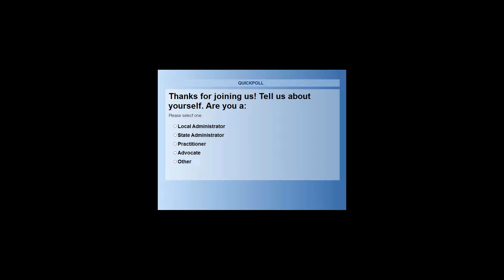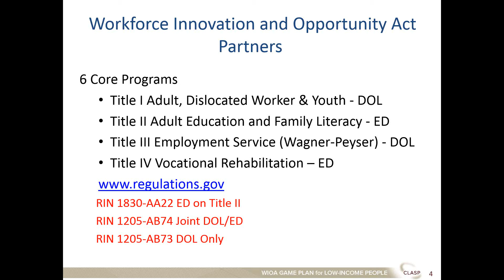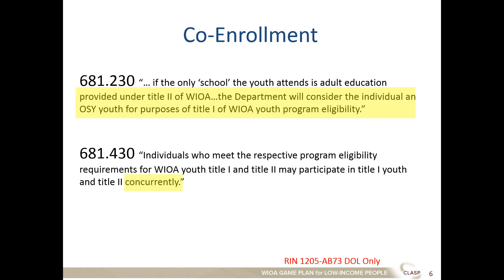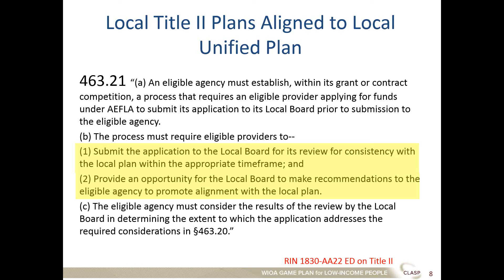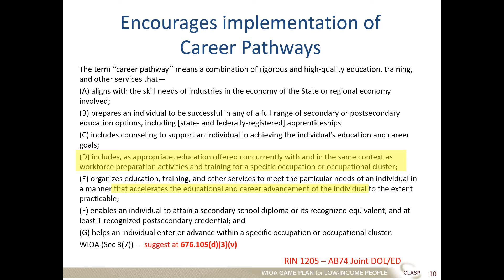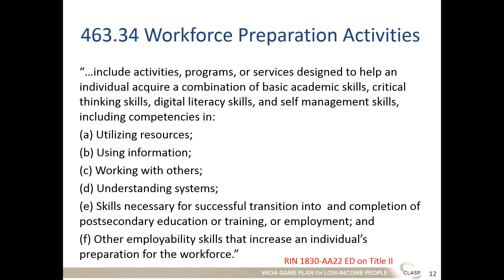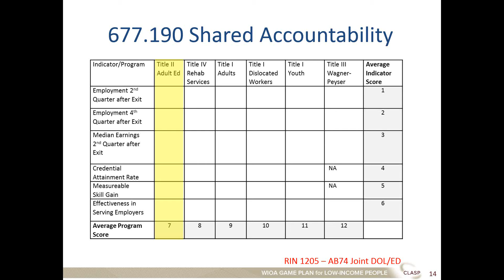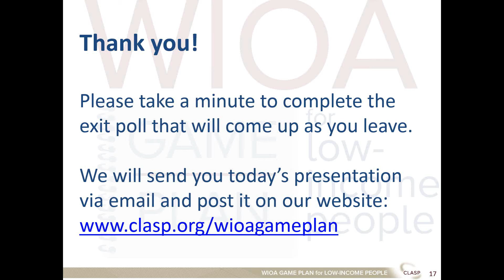WIOA Title II Proposed Regs: New Partnerships for Adult Basic Education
Please join Jennifer Foster, deputy director for adult education and workforce and Illinois state high school equivalency administrator, and director of the Alliance for Quality Career Pathways, Judy Mortrude,  for a discussion of key elements in the proposed WIOA Title II regulations, including such topics as Integrated Education and Training, Unified Planning, Performance Metrics, and more.